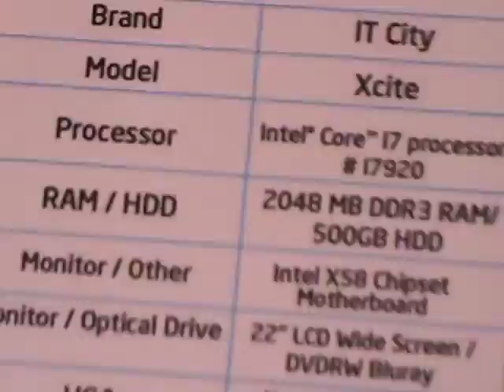Intel Core i7 - Gaming Demo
At Intel Core i7 Press Conference, Bangkok, Thailand, 18 Nov 2008

Blognone